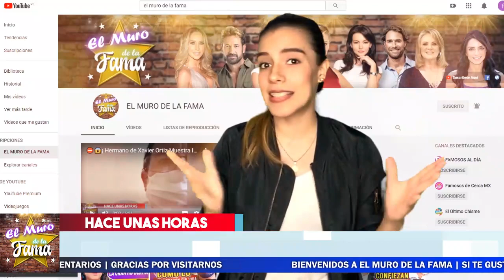🙇🧛‍♀️ 𝗔𝗛𝗢𝗥𝗔 𝗦𝗲 𝗖𝗿𝗲𝗲 𝗗𝗲 𝗟𝗮 𝗥𝗘𝗔𝗟𝗘𝗭𝗔 MR.TEMPO: Después De 𝗕𝗘𝗦𝗔𝗥 𝗔 𝗖𝗛𝗜𝗤𝗨𝗜𝗦 𝗥𝗜𝗩𝗘𝗥𝗔. MIRA LO Nuevo